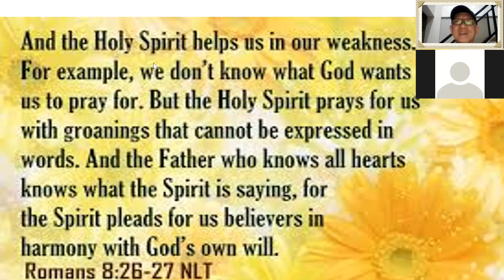PRAY until you pray - Romans 8:26-27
Every must have a promotion in their prayer life. How?  this video will teach you!